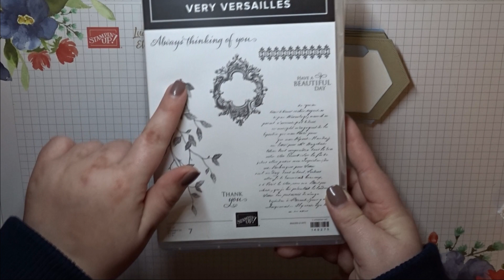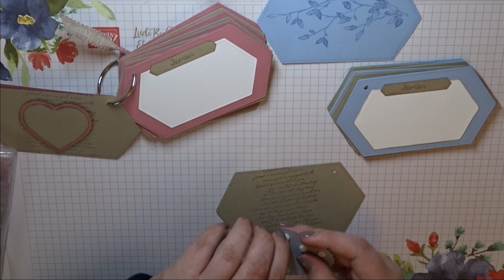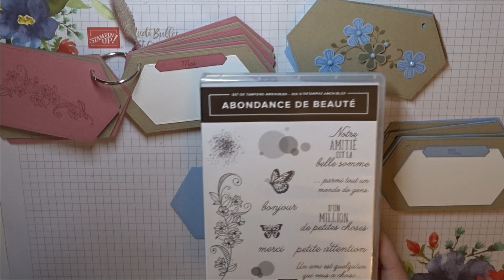*Tutoriel* Calendrier des anniversaires avec les produits Stampin' Up! par Ludi' Bulles & Créations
Dans cette vidéo, découvrez comment réaliser un Calendrier des anniversaires !